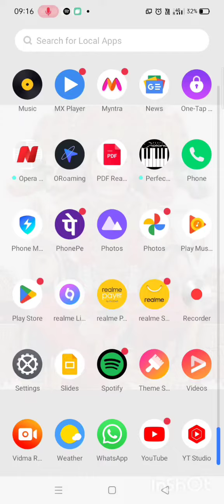all mothers 🙋CAN help their kids ✒️📙📖in studies